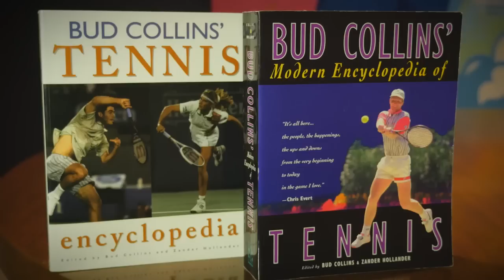Bud Collins Honoured At US Open 2015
The US Open honours legendary sportscaster Bud Collins. Video courtesy usopen.org